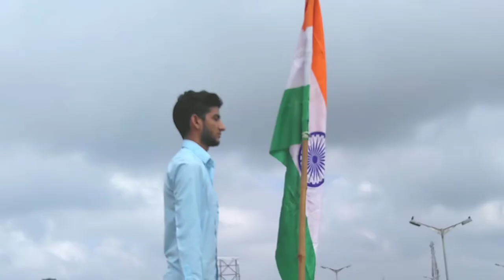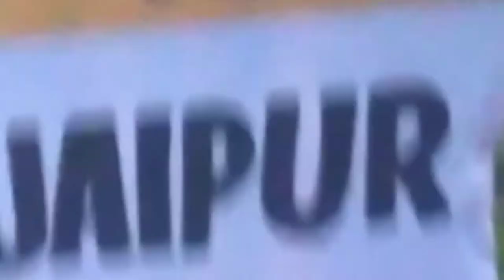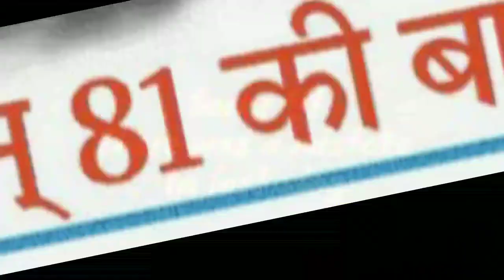Independence Day Vlog || R.k Meena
Hi friends, I'm R.k Meena. I'm a vlogger. I started a vlog channel - " Khiladi's Vlog " .
Here i share my every new experience of my life. I upload Travel / daily vlog.

Ignore these 👇👇👇👇

Indian Youtuber Vlogger Traveller videos beginner nature lover photography environment hindi language boy people and blog india tourism blogging vlogging YouTube Family YouTube india